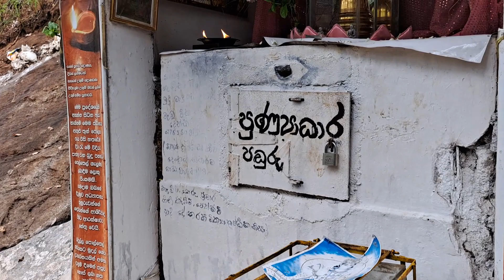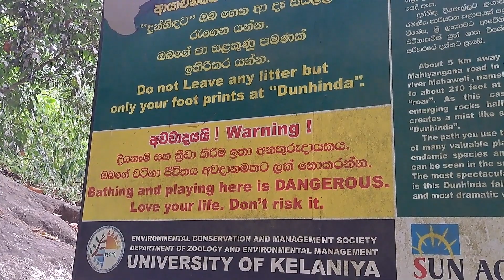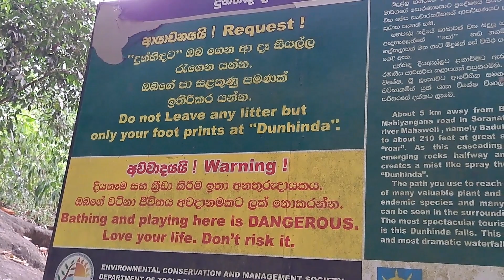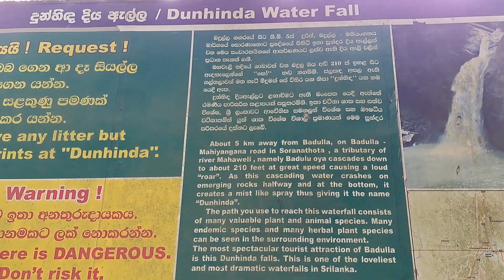Dunhida Falls Sri Lanka 😍